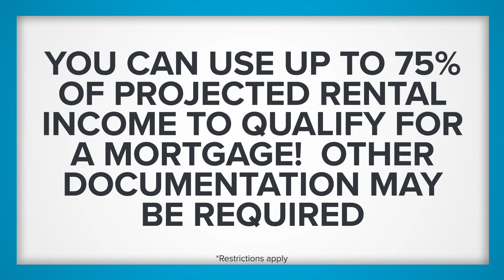Mortgage Mythbuster #8 - I Can't Use Rental Income to Qualify for a Mortgage? | Morgan Hill, CA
We're here for all your Morgan Hill home financing needs! Reach out for a pre-qual or pre-approval any time! We're available 24/7, 365.
Monique Stanford, The Stanford Team
Mortgage Loan Originator at Homebridge Financial Services
NMLS #331525​​​​​​​

Rhonda Dalton, The Stanford Team

Pleasanton Branch
NMLS #1563919​​​​​​​
5674 Stoneridge Drive
Suite 100
Pleasanton, California 94588